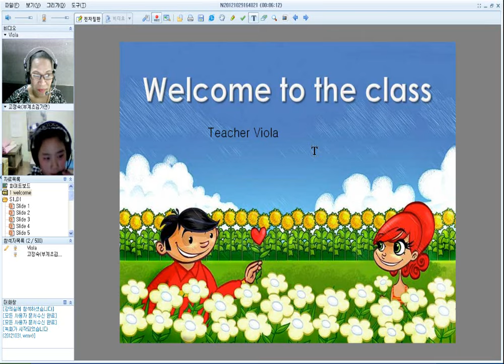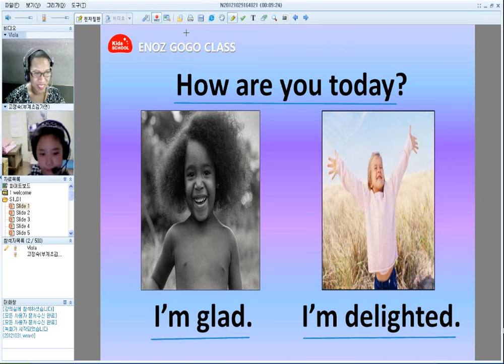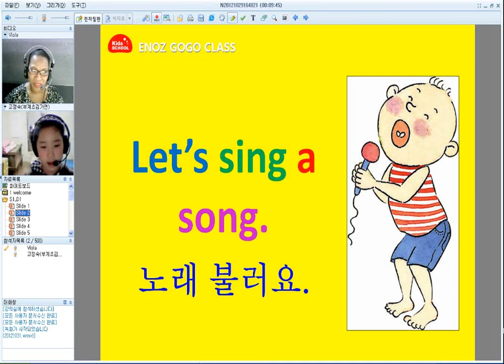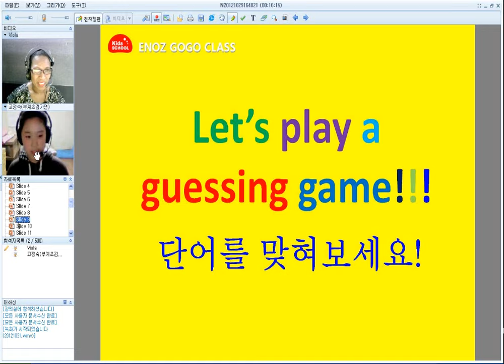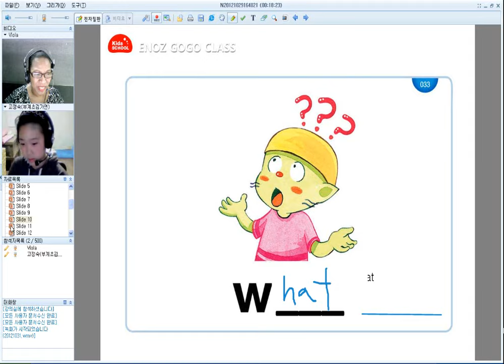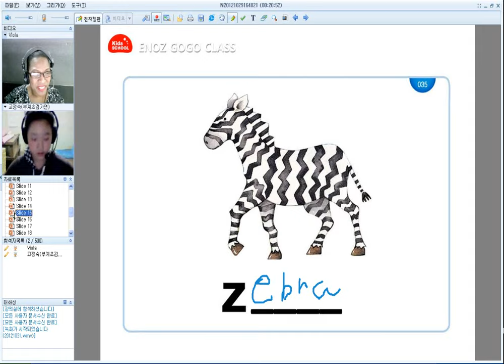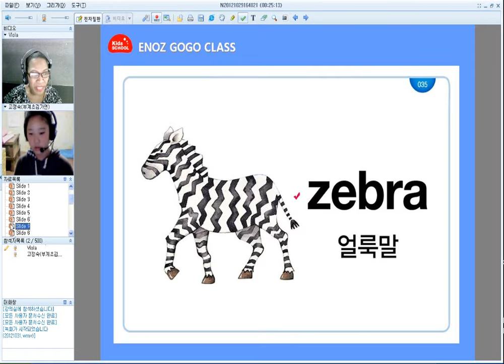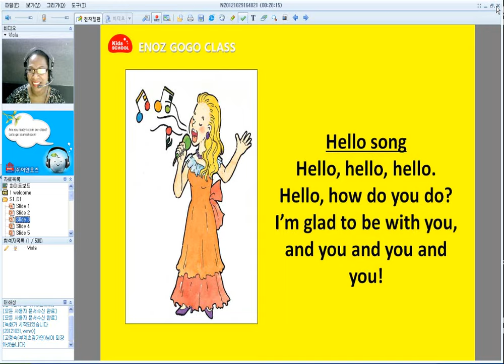Teaching Kid's English (ESL) to a Korean low beginner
Teacher Viola teaching Kid's ESL  to a Korean low beginner